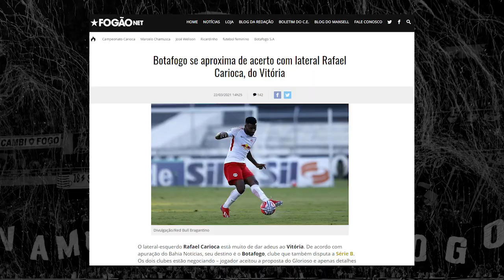DIRETO DA BAHIA, ANÁLISE DE MARCO ANTONIO E RAFAEL CARIOCA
Tem novidade na RB. Direto ao Ponto! Mais um conteúdo para ajudar você a acompanhar mais de perto o Botafogo.

Botafoguense, direto da Bahia, Marcelo Azevedo, o Tchelo, nosso representante da Bancada maravilhosa do Canal Futebol SA,  conta tudo de sobre o Marco Antonio(Bahia) e Rafael Carioca(Vitória).
As expectativas sobre o Marco Antonio são muito boas, já a do Rafael Carioca, tomara que seja apenas uma "cavada de jornalista/empresário".